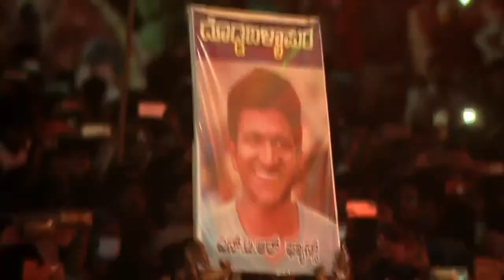Jr NTR Speech RRR Pre Release Event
Daily 2000 to 3000 Earnings
Hello my friend, I have a best game to invite you to join, it have much cool event and best game experience, come to join and get free BONUS REWARD!!!